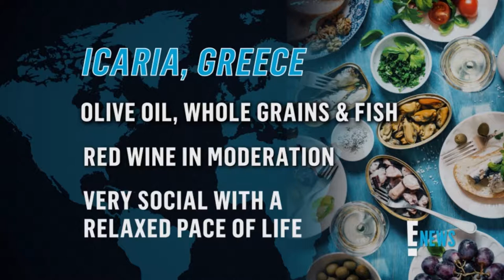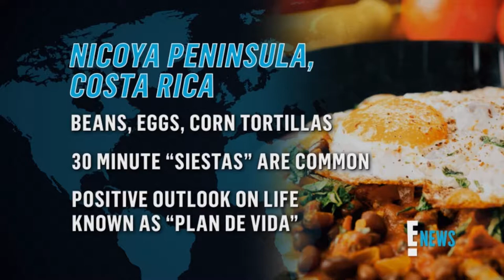E! News: Healthiest People Around The World // Karina Heinrich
// About //